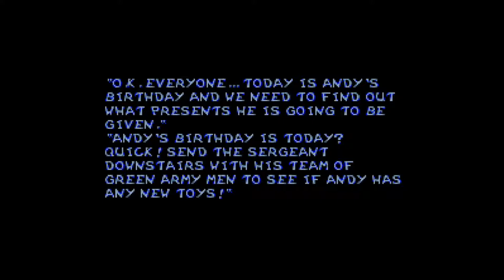Toy Story - SNES VS. Sega Genesis (Mega Drive)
Timecodes:
0:00 - Super Nintendo Entertainment System (SNES)
2:55 - Sega Genesis (Mega Drive)
This is a play-though of the first level in Toy Story on both consoles.